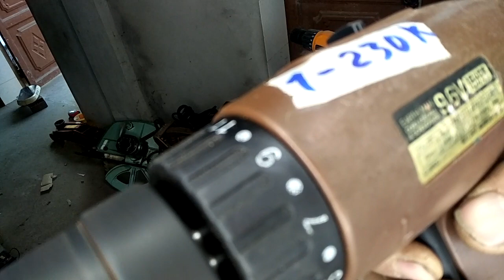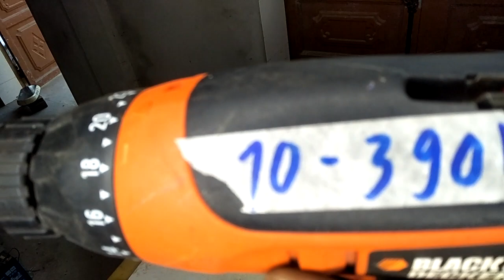LÔ MÁY PIN CỎ RẺ CHO AE. LH:0973211223